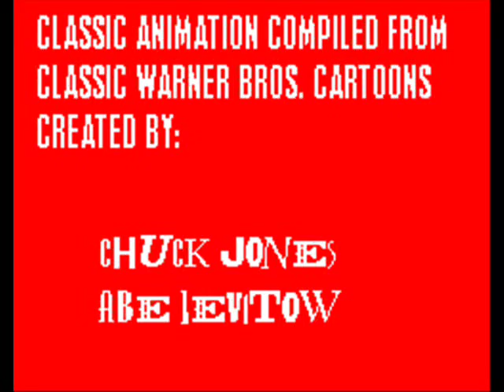Thing Called Love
When I was in college, a friend of mine liked to play this one-hit wonder by "The Darkness", essentially a retro-80's hair-band tribute group, to death. As he was blasting it at full volume one day, I thought "This would really fit Pepe Le Pew!" Another early music video effort from 2004, here's my own Looney Tunes take on The Darkness' "Thing Called Love".